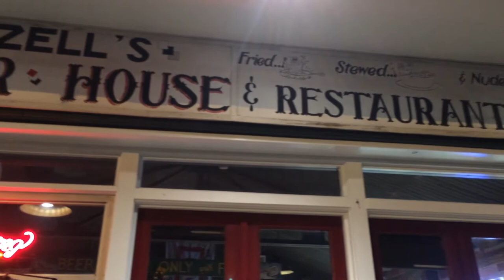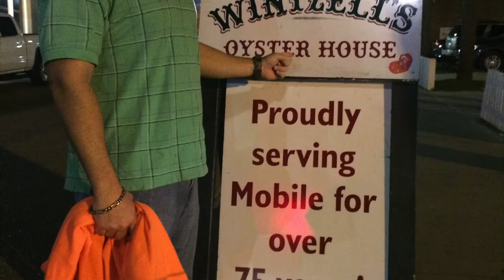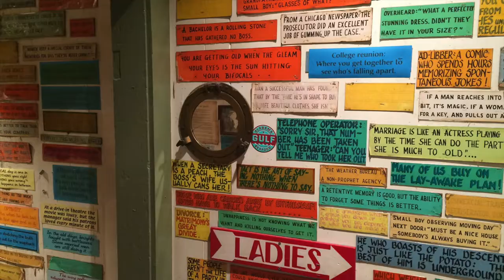Wintzell's Oysters House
I took a trip over to Mobile and went to the famous Wintzell's Oyster house! This place is a great seafood restaurant choice for dinner along the Gulf Coast!  Check it out!